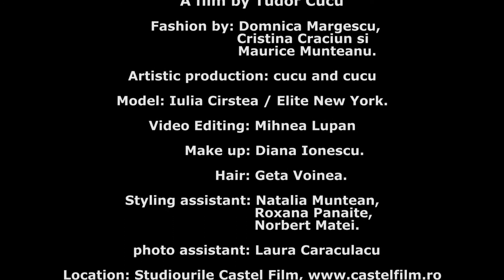Teaser Elle September Issue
Teaser Elle